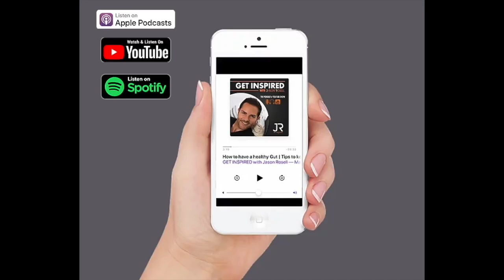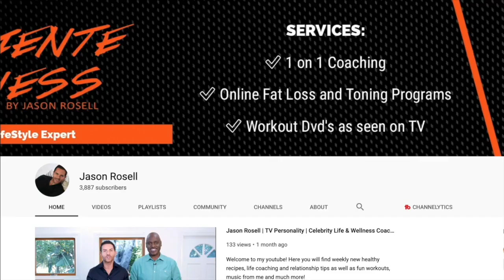From struggle to Youtube Super Star | Alpha M. Founder Aaron Marino | Get Inspired with Jason Rosell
Today on the Get Inspired With Jason podcast, I had an incredible interview and conversation with @AaronMarino who shares some of the most powerful lesson’s he has learned in his life and career that will blow your mind! This man is 100% fun, focused and simply unstoppable! We also cover the following topics:

- How we went from bankrupt to millionaire
- Both of his experiences on the Shark Tank TV show
- How to keep yourself motivated
- Social media awareness and branding tips
- Having and keeping a healthy relationship with your partner
- How today’s society is so different from what it used to be and much more you don’t want to miss!

About Aaron:

With 6 million+ subscribers and 1 billion+ views on YouTube, alpha m. (Aaron Marino) has been helping men improve their confidence since his first video uploaded back in 2008. He now owns multiple 7 figure+ businesses from his own skincare company to a salon in the heart of his home town, but his journey hasn't always been straightforward. At 32, Aaron was bankrupt, driving a beer cart to make some money to pay back debt and felt like a failure. But that first video uploaded in 2008 on YouTube then went on to change the trajectory of his career and life. His story consists of failures, successes, and lessons, but the bottom line is that he's here to try and help men feel more confident, whether that's through the content he shares or the brands he builds. Aaron's businesses include Pete & Pedro Tiege Hanley ENEMY Area 627 Salon Posta and Menfluential Media

to get my free fat loss Ebook "5 Rules to Burn Fat" and learn more about me, my programs and more!